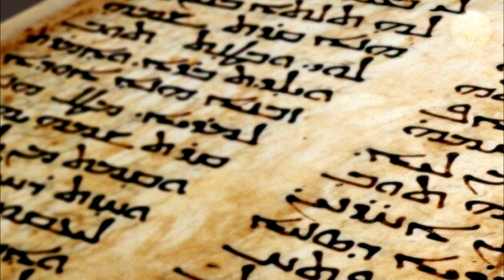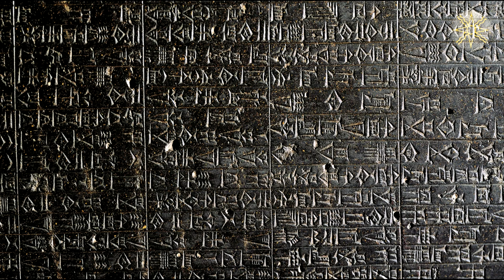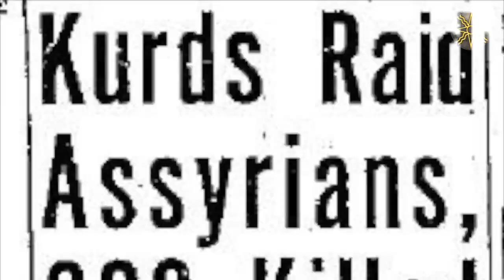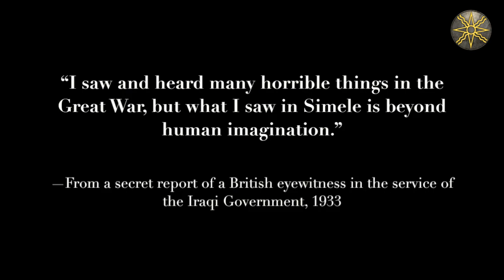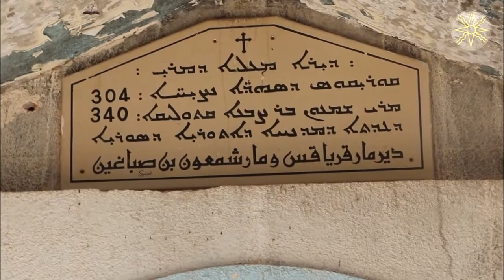Ancient Assyrians & Modern Assyrians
Voice over: Aaron Odisho
Video Editing: Aaron Odisho
Assyria, kingdom of northern Mesopotamia that became the centre of one of the great empires of the ancient Middle East. It was located in what is now northern Iraq and southeastern Turkey. A brief treatment of Assyria follows. For full treatment, see Mesopotamia, history of: The Rise of Assyria.

Assyria was a dependency of Babylonia and later of the Mitanni kingdom during most of the 2nd millennium BCE. It emerged as an independent state in the 14th century BCE, and in the subsequent period it became a major power in Mesopotamia, Armenia, and sometimes in northern Syria. Assyrian power declined after the death of Tukulti-Ninurta I (c. 1208 BCE). It was restored briefly in the 11th century BCE by Tiglath-pileser I, but during the following period both Assyria and its rivals were preoccupied with the incursions of the seminomadic Aramaeans. The Assyrian kings began a new period of expansion in the 9th century BCE, and from the mid-8th to the late 7th century BCE, a series of strong Assyrian kings—among them Tiglath-pileser III, Sargon II, Sennacherib, and Esarhaddon—united most of the Middle East, from Egypt to the Persian Gulf, under Assyrian rule. The last great Assyrian ruler was Ashurbanipal, but his last years and the period following his death, in 627 BCE, are obscure. The state was finally destroyed by a Chaldean-Median coalition in 612–609 BCE. Famous for their cruelty and fighting prowess, the Assyrians were also monumental builders, as shown by archaeological sites at Nineveh, Ashur, and Nimrūd.